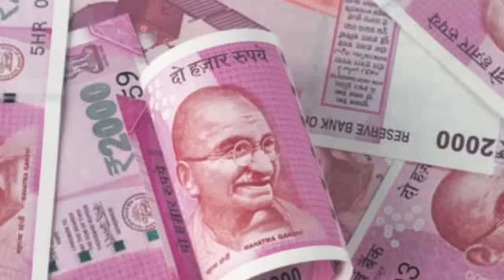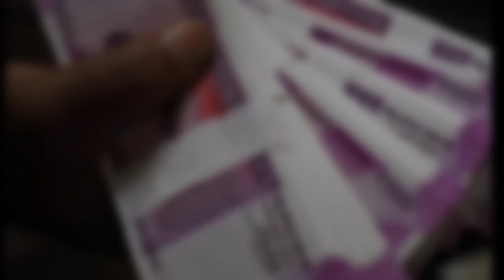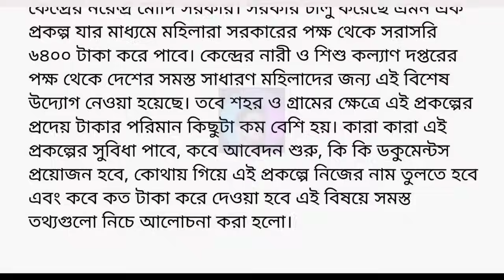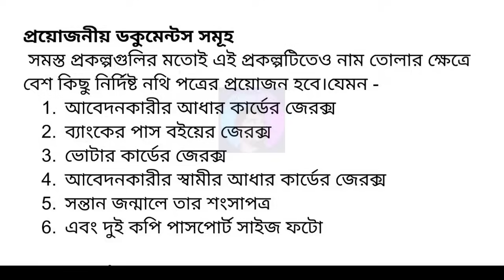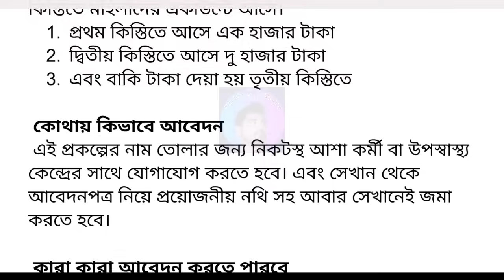৬৪০০ টাকা মহিলাদের ব্যাংকে | 6400 benefit for Women | Central Government announced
৬৪০০ টাকা মহিলাদের ব্যাংকে |  6400 benefit for Women | Central Government announced

How to apply pradhanmantri matri Vandana yojona,PMMVY YOJONA, PMMVY YOJONA Benefits, PMMVY YOJONA Online apply, how to register PMMVY YOJONA, pradhanmantri Matri Vandana yojona, প্রধানমন্ত্রী মাতৃ বন্দনা যোজনা,scheme for you,
prakolpo bhandar, prokolpo bhandar,